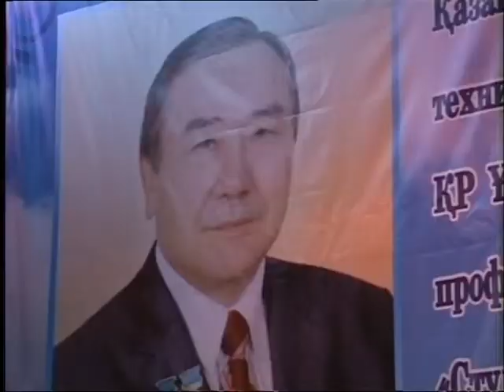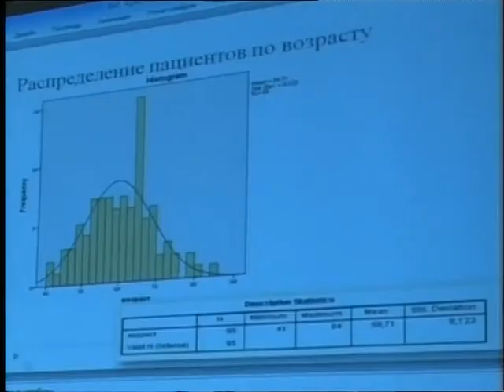Студенттік Ғылыми-практикалық конференция. 21.04.2015